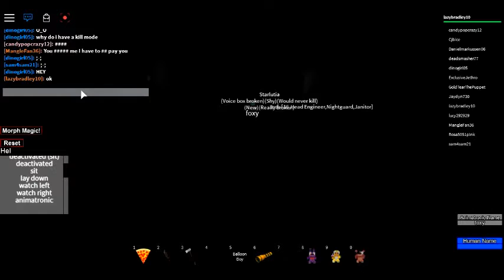Mijn bewerkte video